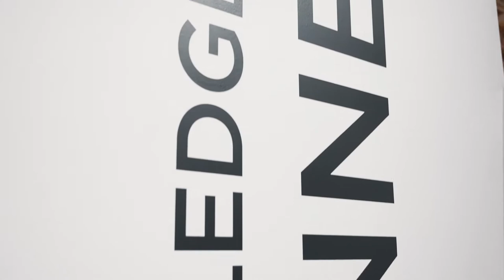“Less Is More,” by Knowledge Bennett, and “Onto Something,” from contemporary artist YoYo Lander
“Less Is More,” a solo exhibition by L.A. contemporary artist Knowledge Bennett, and “Onto Something,” from contemporary artist YoYo Lander — both curated by Charles Moore. “Less Is More” features five geometrically-shaped minimalist works on canvas from Bennett, that the artist says “explore spirituality and the essence of man.” “Onto Something” — nine new collaged works in figuration from Lander — depict the vulnerability of the human experience through an examination of body posture and positioning. 422 S. Alameda St, Los Angeles. theknowcontemporary.com.